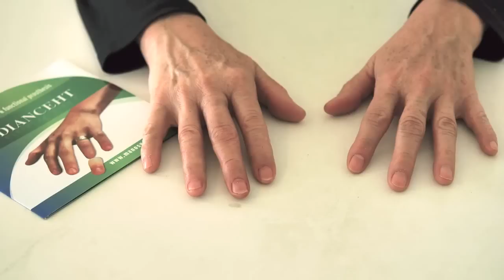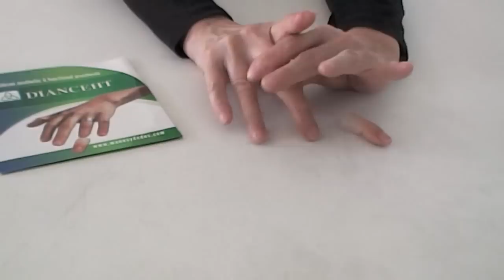Finger prosthesis, how they are placed & removed, No. 42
Finger prosthesis, we show how they are placed and removed from the hand.

Dianceht is a company founded in the year 2005 to make high quality, individually sculpted, custom prostheses for amputated parts of the body such as fingers, hands, arms, external ears, feet, legs, and noses.  Our objective is, and always will be, to provide high quality and innovative products.

Aesthetic prostheses are plastic sculptures that simulate parts of the body; they cover up the missing part and obtain aesthetic balance. This aids the amputee in integrating himself in his social, family, and work environments.

The prostheses are made of elastomers from the siloxane family. These materials are based on silicon chains instead of carbon chains like other plastics which cause the siloxane not to dissolve in conventional organic solvents, such as acetones, alcohol, gasoline, grease, etc. In addition, the lack of carbon in its structure makes it very resistant to high temperatures. This material has outstanding elastic properties and excellent breaking resistance, as well.

The prostheses can be attached in several ways and will probably vary from one case to another. The most frequent application method is suction: when placing the prosthesis over the stump a light vacuum is formed between the plastic and the skin, keeping the prosthesis in place without fear of loosening during daily use or when shaking hands with someone else.

Dianceht's aesthetic prostheses achieve a high degree of similarity to the real appearance in skin tone, texture, freckles, spots, and nails because of its custom design. The union of the prosthesis to the body is made in such a way that it is not noticed.

Manufacturing an aesthetic prosthesis requires many working hours since it is constructed by hand and each case has its own unique circumstances, which makes it difficult to standardize delivery times.  For example, a finger thimble for a distal phalange requires approximately 3 months and 4 months for an arm.

Pablo Walls
Dianceht, SA de CV
Centro Medico Puerta de Hierro Sur
Av.Adolfo López Mateos No.1401, Piso 7 Int T-77,Col. Amapas
Tlajomulco de Zúñiga,Guadalajara, Jalisco, México, C.P.45640
(RFC. DIA050609R29), (D&B D-U-N-S Number: 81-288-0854)